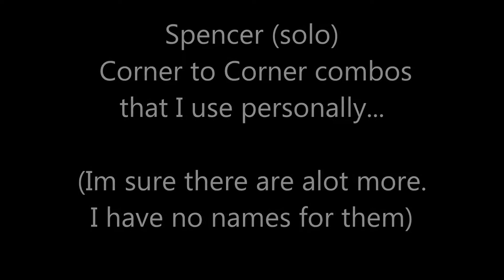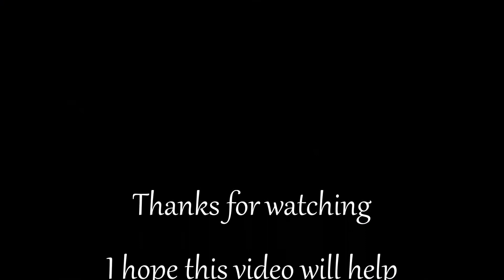UMvC3 - Spencer corner to corner combos (Tutorial)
I suggest you watch my previous Spencer ZipLoop tutorial on my channel. It will make these combos easier to preform.
made the video with the INPUT DISPLAY [ON]